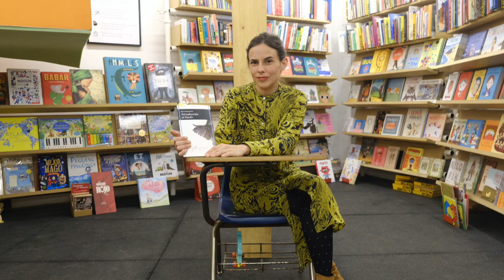Entrevista a María Alcantarilla en RNE